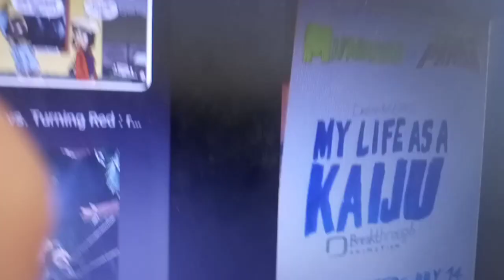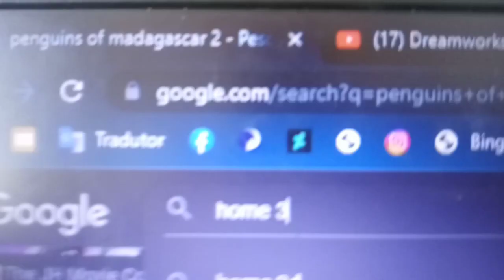one shot conversation showing (2023) full one shot conversancy